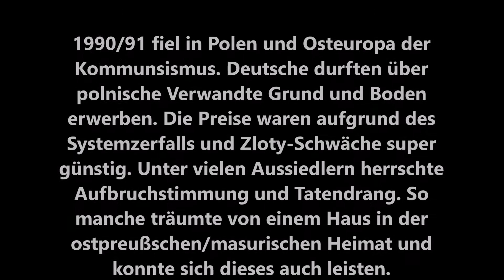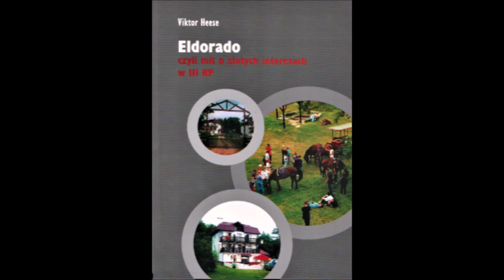Masuren/Ostpreußen 1994: Günstige Zeit für deutsche Immobilienkäufer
Unsere Ferienwohnungen in Siemiany / Masuren Der Fall des Kommunismus in Polen 1990/91 war ein guter Einstieg für private und gewerbliche Immobilien-Interessenten - ähnlich wie in der Ex-DDR. Viele Aussiedler waren selbstverständlich dabei. Aus anfänglichen "Renditeträumen" blieb letztendlich aber nur ein Hobby oder die Nostalgiebefriedigung. In der Zeit des Multi-Kulti-Diktats in Deutschland dennoch ein wertvolles Hobby, das im Notfall Sicherheit bietet.